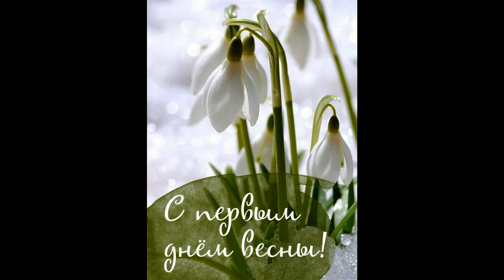8 марта на Морквашинской Жигулевск Майский Жук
8 марта на Морквашинской (Жигулевск)

  mandoline
Смотрю в окно, блаженство, нега
Вижу гладкий слой яркого снега.
Солнце греет и плавит его нежно.
Да, он скоро растает, неизбежно
Корочка сверкает и душу согревает
Приятно на душе, так редко бывает
  tutti
Весна пришла, вот, уже пришла
Она очередное счастье принесла
Могутовая * на страже - улыбается
Солнышку рада, раздевается

Звёрье Самарской Луки **
Звёрье Самарской Луки просыпается
Теплые времена
Теплые времена начинаются

Значит отзимовали.
Теперь веселей
И сколько будет, сколько будет,
Сколько будет солнечных дней?
 viola solo
8 марта - праздник женский
И детский и не детский
И городской и деревенский
И в нашей семье и соседский
 viola solo
Весна дала разрешение таять снегу до конца
Утвердила как от творца - так и от своего лица

*  Гора в г. Жигулевск
** Заповедник "Самарская Лука"

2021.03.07